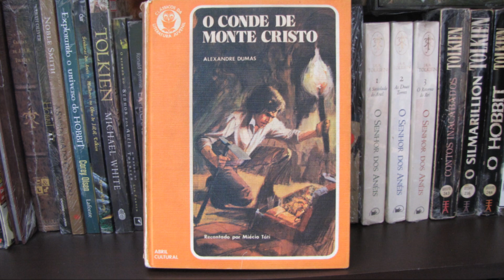O Conde de Monte Cristo - Alexandre Dumas (pai) - parte 1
Comentários sobre o livro O Conde de Monte Cristo, de Alexandre Dumas (pai). Mais informações no blog livrosemontanhas.blogspot.com.br